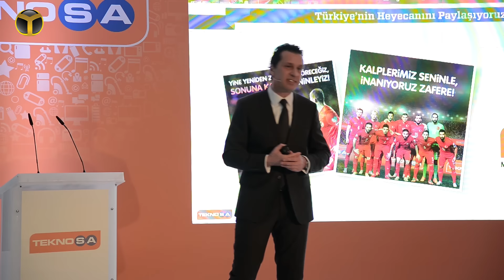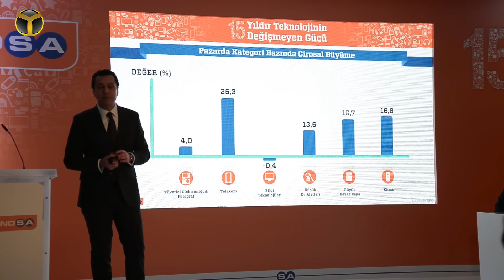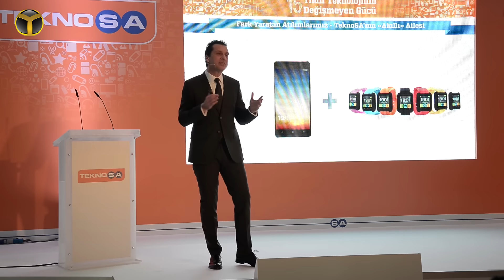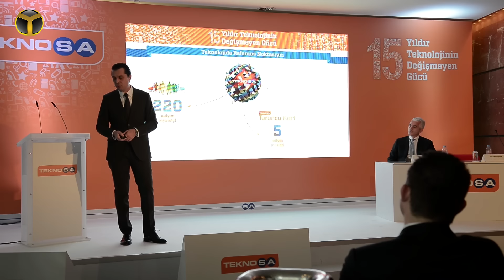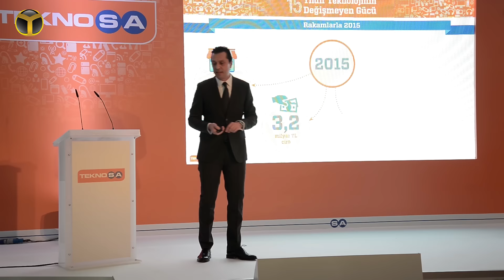TeknoSA 3. Yıldızı Taktı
TeknoSA, 15 yıldır faaliyet gösterdiği elektronik eşya perakende pazarındaki liderliğini 3. yıldız ile kutladı. Biz de TeknoSA'nın bu başarısını Bülent Gürcan ile konuştuk.